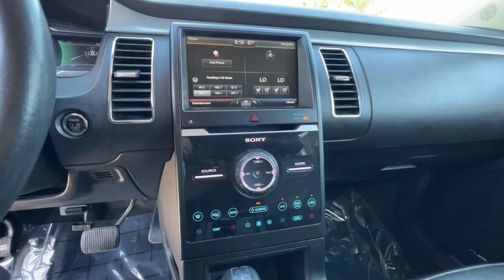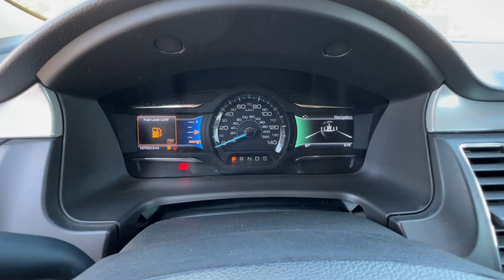2014 Ford Flex Northern California, Redding, Sacramento, Red Bluff, Chico, CA EBD15668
Ingot Silver Metallic Used 2014 Ford Flex 4dr Limited AWD w/EcoBoost available in Northern California at  Lithia Toyota of Redding. Servicing the Redding, Sacramento, Red Bluff, Chico, CA area.
2014 Ford Flex 4dr Limited AWD w/EcoBoost - Stock#: EBD15668

250 E. Cypress Ave.

Ingot Silver Metallic exterior and Charcoal Black w/Gray Inserts interior. Heated Leather Seats NAV 3rd Row Seat All Wheel Drive Turbo APPEARANCE PACKAGE TRANSMISSION: 6-SPEED SELECTSHIFT AUT... EQUIPMENT GROUP 303A SEE MORE! KEY FEATURES INCLUDE: Leather Seats Third Row Seat Navigation. MP3 Player All Wheel Drive Privacy Glass Keyless Entry Remote Trunk Release Child Safety Locks Steering Wheel Controls. OPTION PACKAGES: EQUIPMENT GROUP 303A Adaptive Cruise Control w/Collision Mitigation brake support Active Park Assist 1-Touch PowerFold & Tumble 3rd Row Fold Flat Bench vinyl 50/50 split bench and tailgate feature 10-Way Power Heated Cooled Driver/Passenger Seat Power Tilt & Telescopic Steering Column APPEARANCE PACKAGE unique graphic instrument panel and door-trim appliqus Floor Mats w/Unique Logo Black Painted Roof Leather-Wrapped Steering Wheel meteorite black inserts Wheels: 20 Machined Aluminum Face Premium painted black pockets Exterior Mirror Caps Painted Black TRANSMISSION: 6-SPEED SELECTSHIFT AUTOMATIC paddle activation dual exhaust w/chrome exhaust tips and heavy-duty battery (STD). Ford Limited w/EcoBoost with Ingot Silver Metallic exterior and Charcoal Black w/Gray Inserts interior features a V6 Cylinder Engine with 365 HP at 5500 RPM*. EXPERTS ARE SAYING: Edmunds.coms review says Reasons for our unabashed enthusiasm include the Flexs roomy and comfortable cabin complete with adult-friendly third-row seating WHO WE ARE: Our commitment to treating you in a neighborly fashion extends from our inventories and auto repair service to our no-frills easy-to-comprehend auto financing. This comes not only in the form of car loans and leasing service for drivers from Redding Chico Red Bluff and Shasta Lake but a tenacious spirit dedicated to getting the flexible terms you deserve.Please feel free to explore our entire site and see all of the products services and pre-buy car research we have to offer. Pricing analysis performed on 7/19/2023. Horsepower calculations based on trim engine configuration. Please confirm the accuracy of the included equipment by calling us prior to purchase.